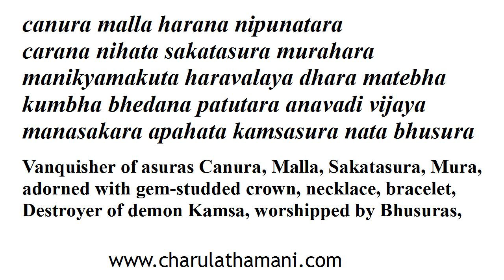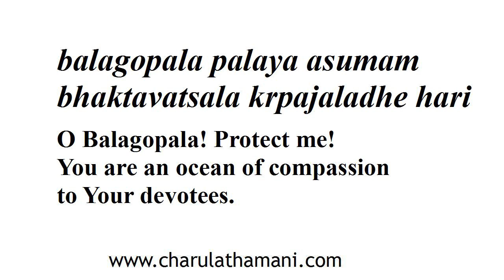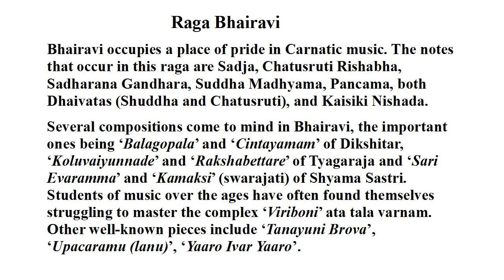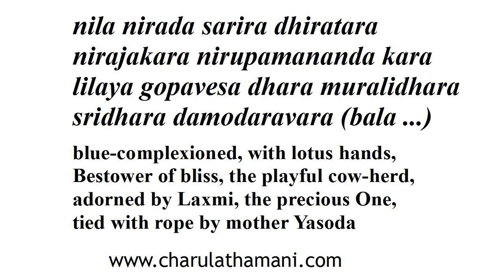Balagopala - Raga Bhairavi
Charulatha Mani sings Balagopala in Raga Bhairavi